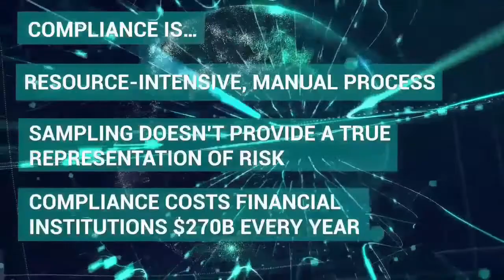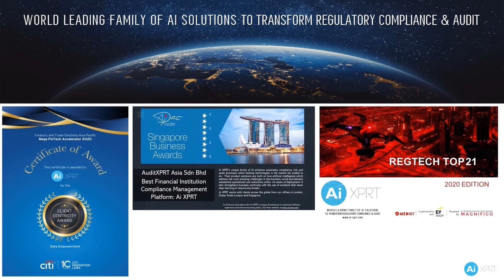Ai XPRT Promo 2